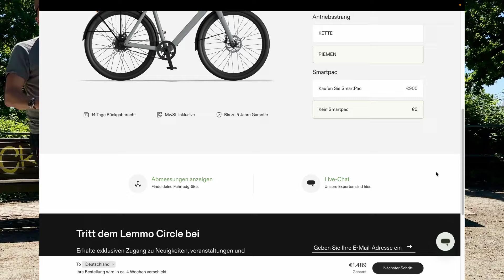Lemmo One MK 24, das beste Urban E-Bike mit Riemenantrieb unter 2400€ ?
Einleitung
Willkommen zu unserem ausführlichen Review des brandneuen Lemmo One MK 24. Auf den ersten Blick mag es seinem Vorgänger ähneln, aber es bietet signifikante Verbesserungen in Details, die die Nutzungserfahrung deutlich verbessern.

Design und Funktionalitäten
Das Lemmo One MK 24 besticht durch sein ästhetisch ansprechendes Design. Der Aluminiumrahmen und die Gabel aus Carbon reduzieren das Gesamtgewicht auf nur 18 kg (ohne Akku), ohne Kompromisse bei der Robustheit einzugehen. Der Rahmen ist widerstandsfähig gegen Kratzer, was die Langlebigkeit erhöht.

Technische Neuerungen
Ein Highlight ist der Motor in der Hinterradnabe, der jetzt ein höheres Drehmoment als sein Vorgänger bietet. Dank des neuen Drehmomentsensors (Talk Sensor) wird das Fahren intuitiver und natürlicher. Der 540 Wattstunden Akku kann nicht nur das E-Bike mit Energie versorgen, sondern auch als tragbare Powerbank mit USB-A und USB-C Anschlüssen dienen. Die E-Plus-Technologie integriert Batterie, Motorsteuerung und IoT-Steuerung nahtlos.

Innovative Features
Das E-Bike kommt mit einer Handy-Halterung und ist kompatibel mit der Apple Find My App, was die Sicherheit und Bequemlichkeit erhöht. Eine neue Schaltungsoption, die Shimano Diore 10-Gangschaltung, sorgt für präzise und effiziente Gangwechsel.

Einstellungen und Sicherheitsfeatures
Die Unterstützungsstufen des Motors sind leicht anpassbar, ideal für die Anfangsphase des Fahrens. Der einzigartige "manuelle Modus" (umschaltbar auf 'M' für manuell) entkoppelt den Motor komplett, sodass man ohne elektrische Unterstützung fahren kann. Zu den integrierten Sicherheitsfunktionen gehören eine Wegfahrsperre, ein 100 Dezibel lauter Alarm und GPS-Tracking.

Fahrgefühl
Das Fahrgefühl wird durch den verbesserten Sensor deutlich besser. Der Riemenantrieb bietet mehrere Vorteile, darunter weniger Wartung und eine längere Lebensdauer im Vergleich zu herkömmlichen Kettenantrieben.

Verbesserungspotential
Wie kann das Lemmo One MK 24 noch besser gemacht werden? Durch die Wahl der richtigen Reifen und das Hinzufügen von Hörnchen für eine komfortablere Fahrt.

Fazit
Das Lemmo One MK 24 bietet eine Vielzahl von Verbesserungen und innovativen Features, die das Fahrerlebnis auf ein neues Niveau heben. Egal, ob Sie einen Schulberg hochfahren oder kleine Auffahrten meistern müssen, dieses E-Bike ist dafür bestens gerüstet.

Das Video ist als bezahlte Partnerschaft auf YouTube gekennzeichnet. Der Hersteller hatte jedoch keinen direkten Einfluss auf den Inhalt oder die Kontrolle über den Inhalt des Videos. Durch diese bezahlte Partnerschaft mit dem Hersteller hatte ich Zeit, ihr Produkt zu testen und über mehrere Tage mit einer unabhängigen Filmcrew zu arbeiten, um Aufnahmen zu machen und das Video zu produzieren.